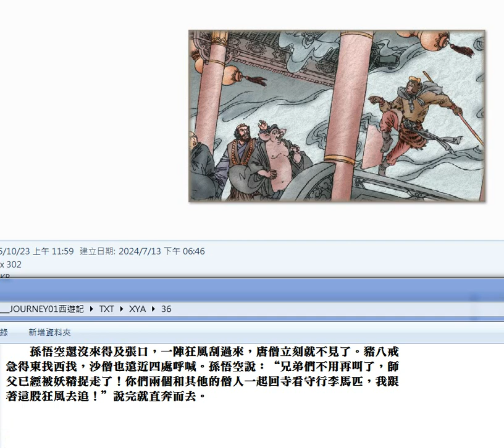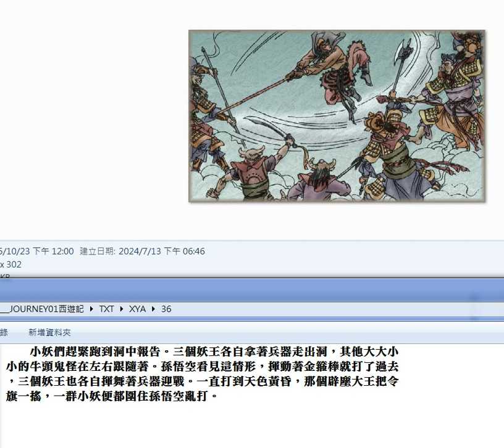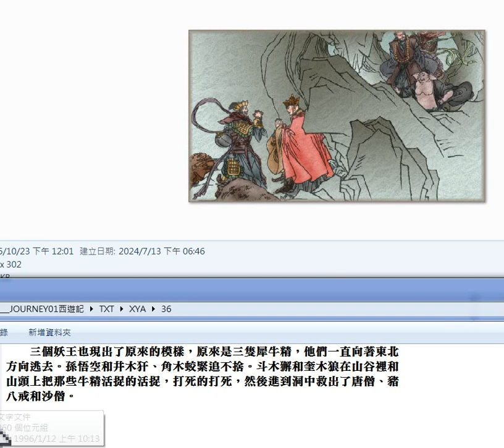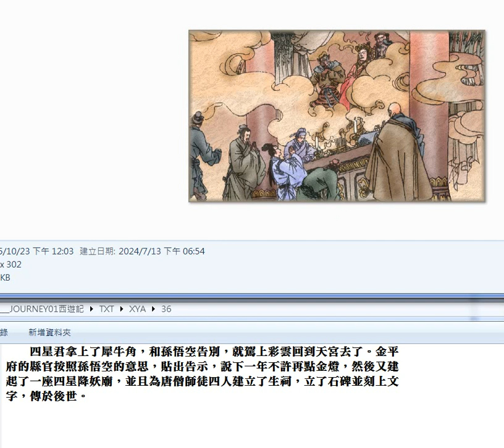錄製 2024 07 17#西遊記 36#圖片集